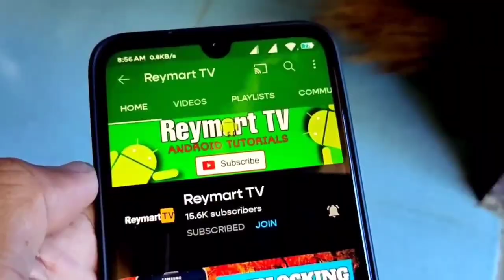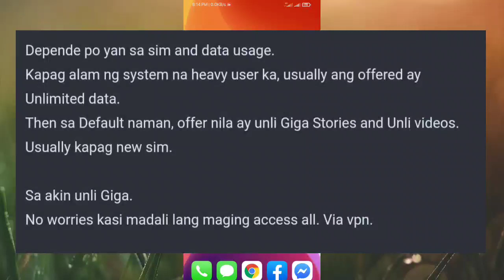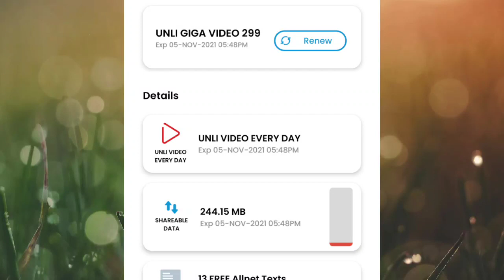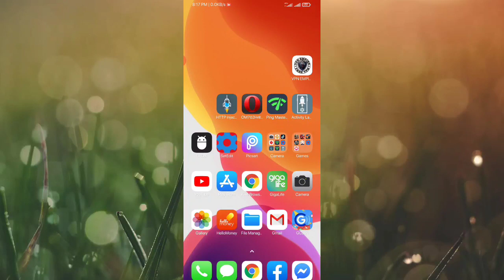TIPS KONG PAANO MAKA REGISTER NG UNLIDATA SA SMART SIM